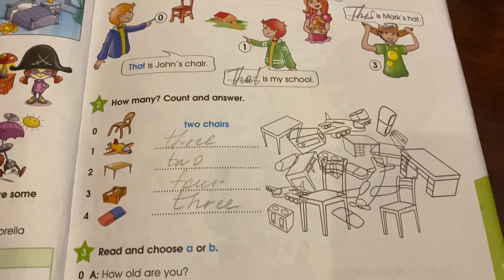Starlight 3/SB/part 1/p.33/21.09.21